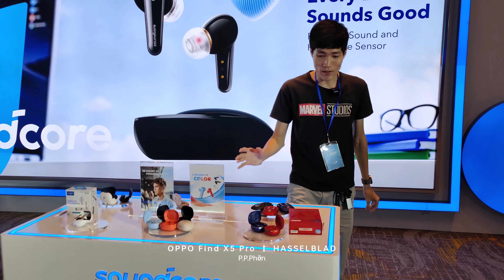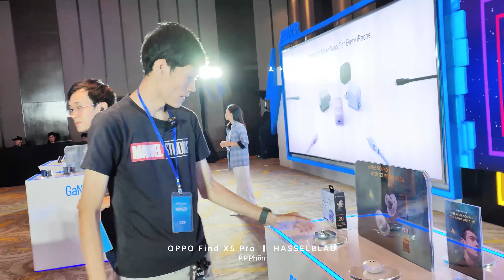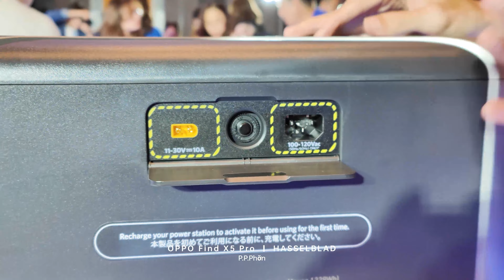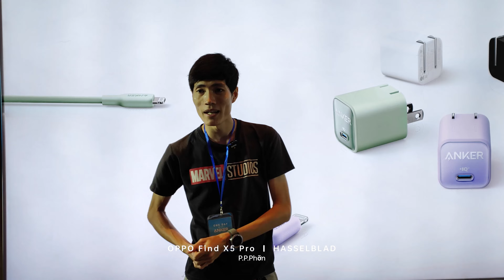Trải nghiệm bốn dòng sản phẩm ANKER mới cuối năm 2022